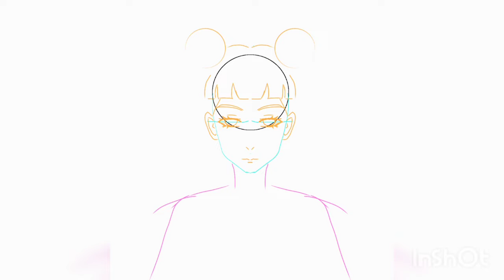Langkah-Langkah Menggambar Cewek Setengah Badan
Hai semuanya.
vidoe kali ini saya nenggambar seorang cewek dengan bando Mickey Mouse, dari mulai sketsa sampai prosee pewarnaan.